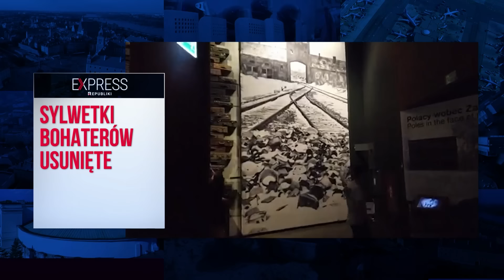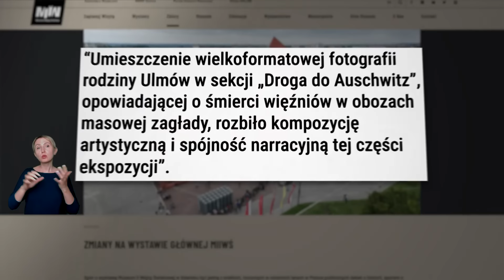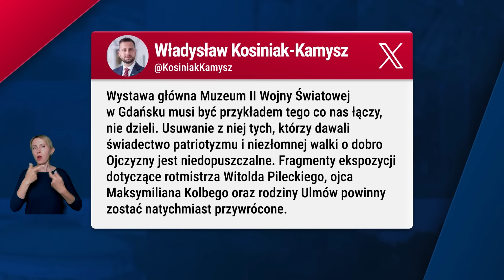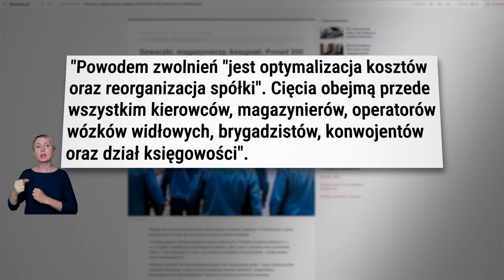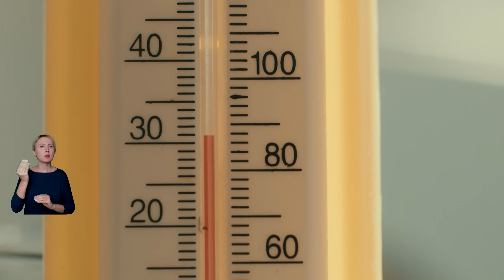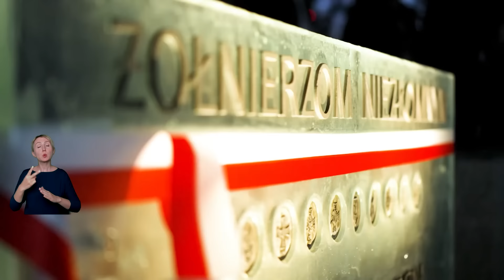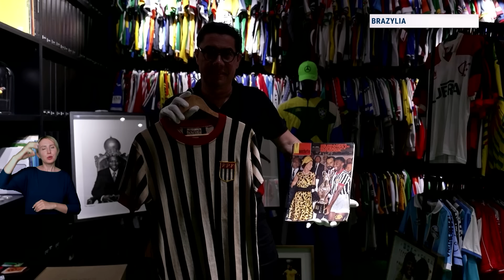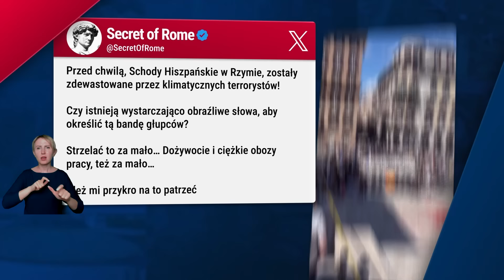Express Republiki - 26.06.2024 | TV Republika